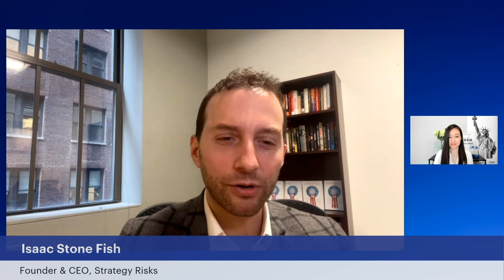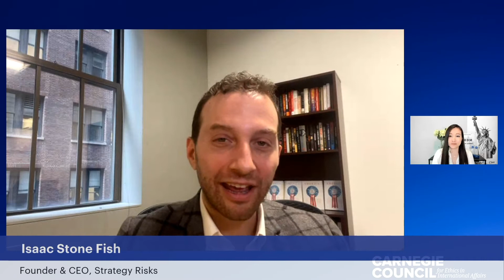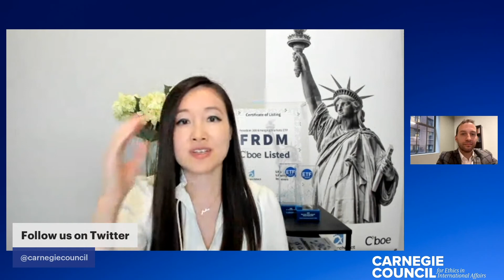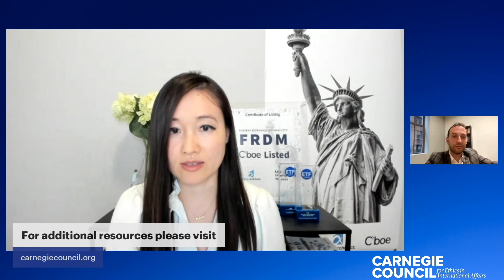For Companies, Could China Be the Next Russia? with Perth Tolle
After Russia's invasion of Ukraine, the global financial backlash was swift and unprecedented: Dozens of financial institutions cut off their exposure to the Russian market for reasons that were at least partially ethical. These moves against Russia have led many to wonder if China—which is far more integrated into the global economy—could and should be the next target. In this podcast, Isaac Stone Fish and finance expert Perth Tolle as they discuss these issues and more.